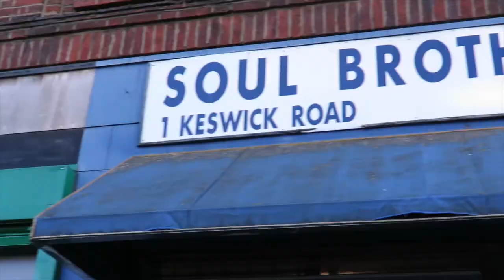Record Store Road Trip - Soul Brother Records - Jacaranda Records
With the RSD release list for 2018 coming out on 6th March we headed around the country to meet with independent record stores, see what they thought of the list and what they are planning for RSD2018.

Soul Brother Records​ Putney, London is an Independent record store which opened way back in 1991 and has stood the test of time.

Laurerence (co-owner) is enjoying the recent resurgence in vinyl and his store specialises in soul, jazz, blues, reggae and funk, but don't be surprised to find much much more.

If last year is anything to go by then expect them to be extremely busy this Record Store Day UK​.

At Jacaranda Records​  we are passionate about Independent Record Stores and creating an independent record store community.

Get in touch if you'd like to be part it.